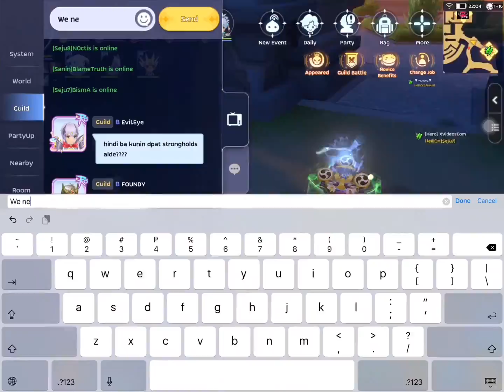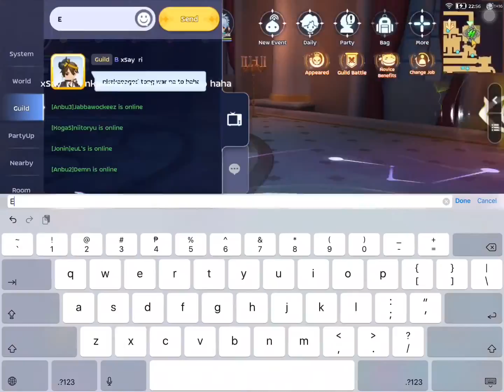Ragnarok Mobile: Hellion Konoha WoE GvG 2.0 - First Impression